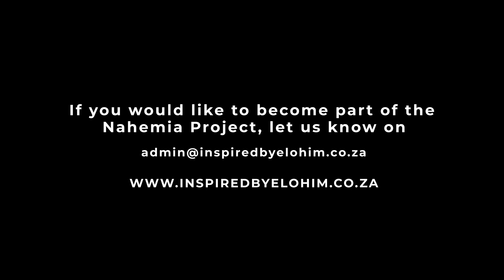Nehemiah Community Project - Living self-sustainably God's way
We are excited to share our ministry's new project with you.

Producer:  Ruan Myburgh Films